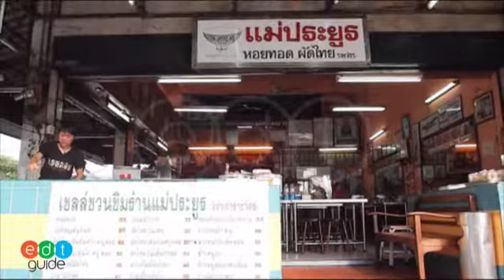ทางเข้าของร้านอาหาร แม่ประยูร